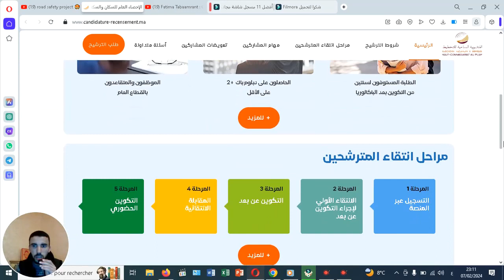الجديد بغيتي تشارك ف الاحصاء العام للسكان والسكنى 2024 .الخلاص بين 250 درهم تال 500 درهم يوميا.